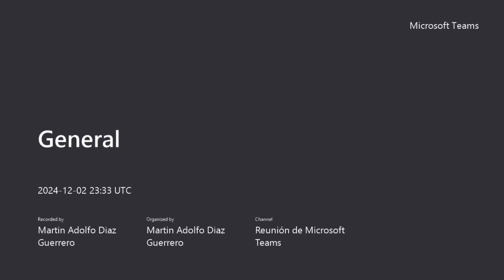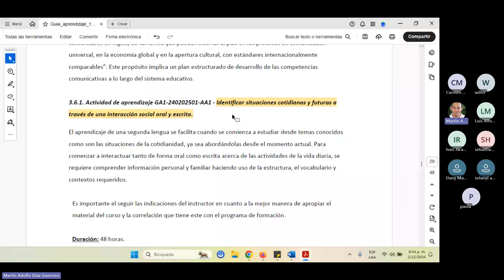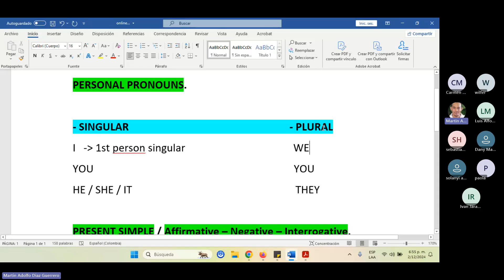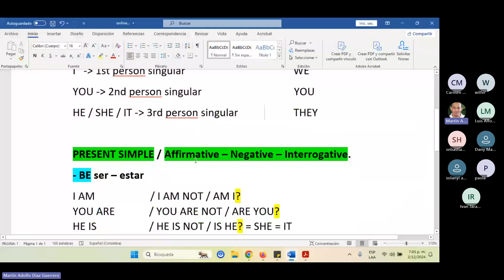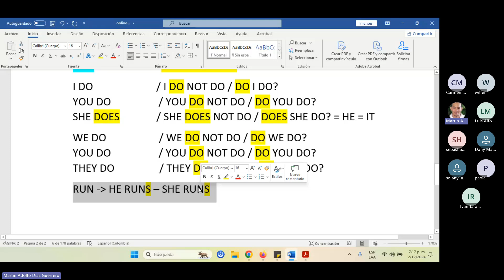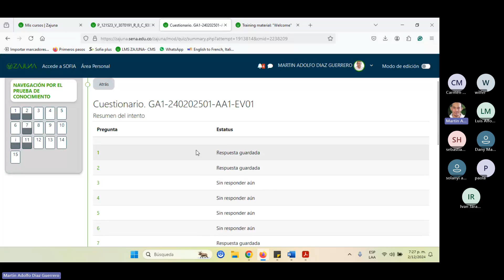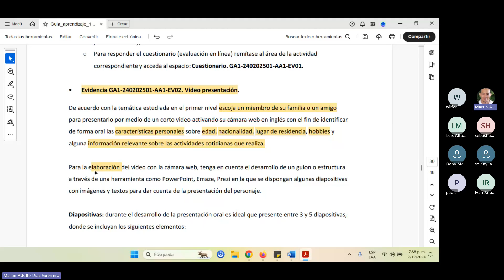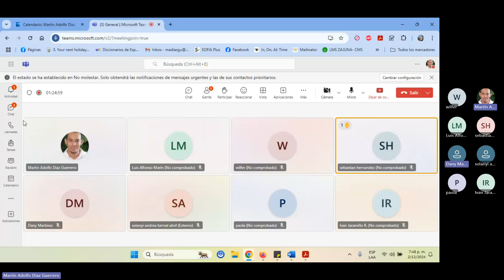Grabación Online session English evidences AP1 / CPL91 2-12- 2024.